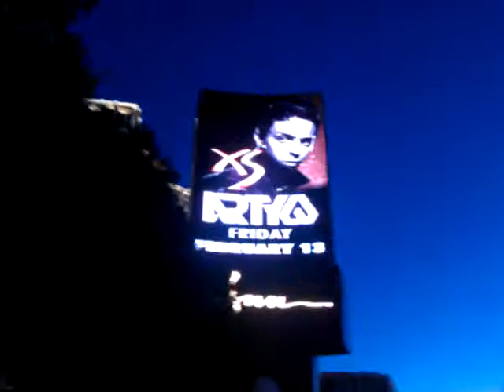Las Vegas strip at night